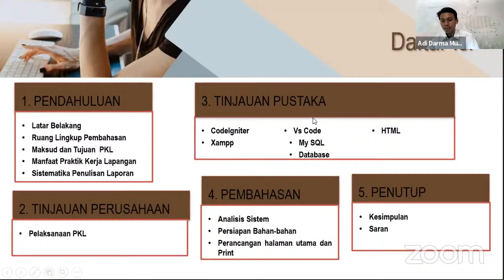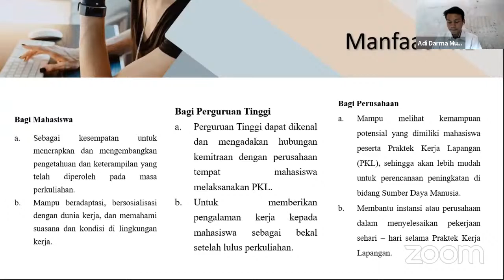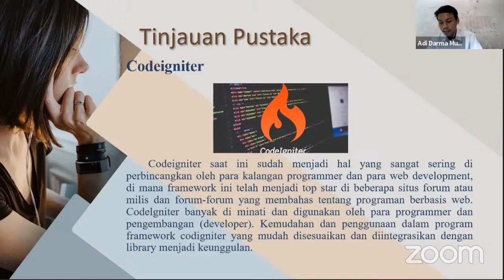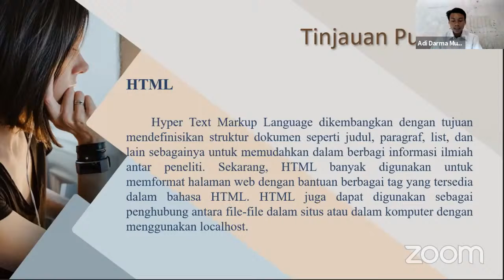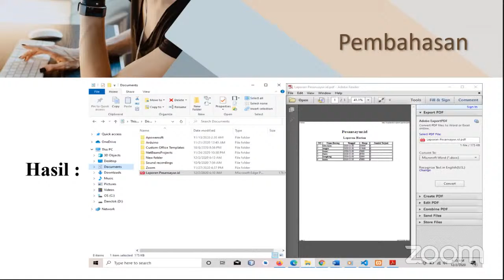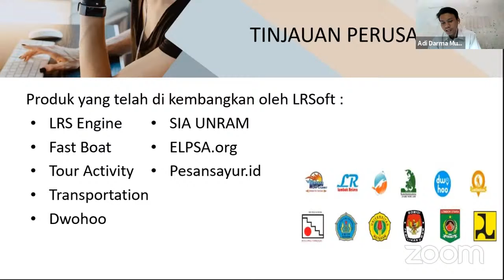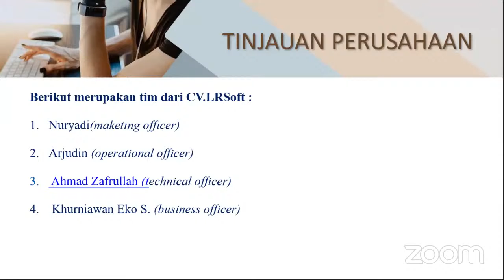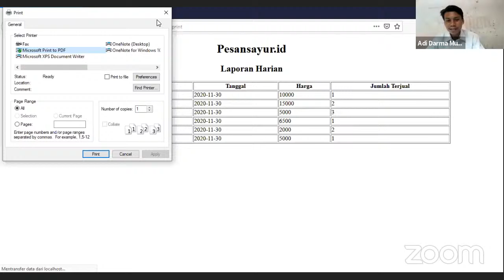WEBINAR PKL ADI DARMA MURDALI F1B017005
PEMBUATAN SISTEM REPORT PADA WEB PENJUALAN APLIKASI PESANSAYUR.ID MENGGUNAKAN FRAMEWORK CODEIGNETER